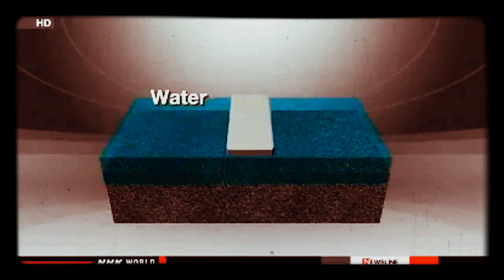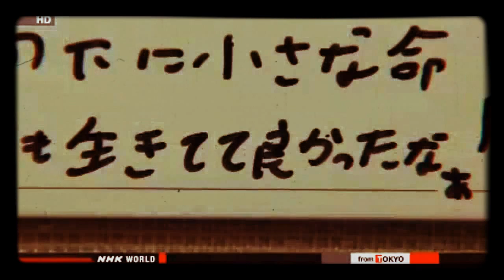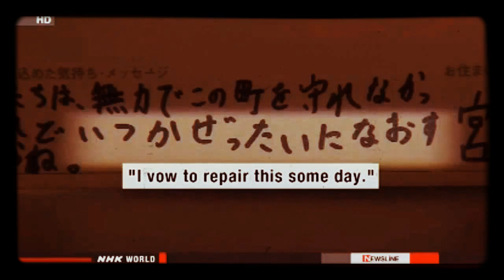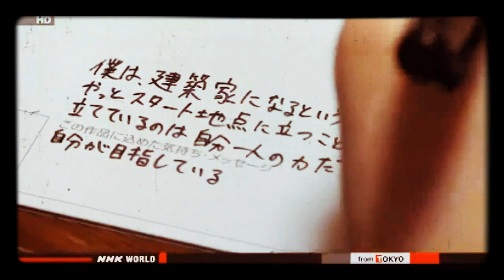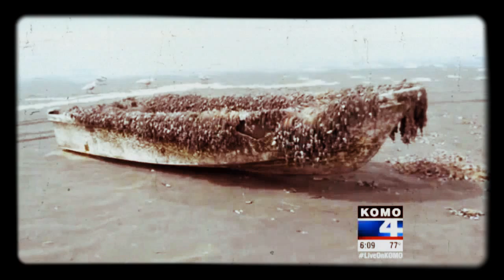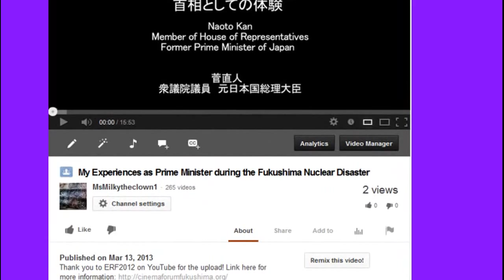Fukushima Anxious for Residents to RETURN, MEGA Quake Expected update 4/8/14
Expert: "There's just very few of the birds left" in the high contamination from Fukushima plant, "things are not looking good" — Spider webs looked 'strange' (PHOTO) — Animals response to radiation over twice as bad as in Chernobyl — "Implies effects are stronger in Fukushima" (VIDEO)

Mega Earthquake Expected off W. Japan

Naraha Town Assembly demands more decontamination
A town assembly near the Fukushima Daiichi nuclear power plant has called for more decontamination work before evacuees are allowed to return.
10 members from the town assembly including the chairman, Motoi Aoki, visited the Environment Ministry on Thursday. The delegation handed a written demand to Senior Vice Minister Shinji Inoue.
The demand urges the central government to reduce annual radiation exposure to below one millisievert before residents return home.
It says the government should be responsible for decontaminating and cleaning inside houses and buildings. It also calls for the thorough decontamination of the bottom of the town's Kido Dam.
Inoue reportedly told the delegation that the ministry will respond to the requests in a sincere manner with other relevant government offices.

Former Fukushima Daiichi worker files damages suit
A former worker at the damaged Fukushima nuclear power plant is demanding compensation from the operator Tokyo Electric Power Company and others. He says he was exposed to radiation just after the March 11th 2011 accident.
A 48-year-old resident of Iwaki City filed a lawsuit with the local branch of the Fukushima District Court on Wednesday. He is seeking around 11 million yen, or about 108,900 dollars in damages.
The man was employed by a TEPCO subcontractor. On March 24th, 2011, he says he was engaged in work to connect power cables in the turbine building basement of the Number 3 reactor.
The former worker says there were puddles of contaminated water in the basement, and radiation in the air measured 400 millisieverts per hour. The man says he received a dose of more than 20 millisieverts within about 90 minutes.

NRA: Plant report needs revisions on 42 items
Japan's nuclear regulator has asked Kyushu Electric Power Company to revise a report on a nuclear power plant. The key document is needed for safety screening that will decide if the idle plant can be restarted.
The Nuclear Regulation Authority screened the utility's report on its Sendai plant in southwestern Japan on Thursday. It identified 42 cases of insufficient data.
The utility applied last July for the screening of the plant's 2 reactors. The firm resubmitted the 7,200-page document late last month in response to NRA instructions.
In Thursday's session, NRA officials noted that the report fails to mention how the plant's operator would prevent a fire from an airplane crash.
The officials also said the report must specify ways to estimate hydrogen density in order to prevent an explosion. It must also detail procedures to cope with certain emergencies.
The NRA is expected to draw up a safety assessment by the end of May, and could complete the screening by the end of June.
But the request for revisions could delay the process, depending on how the utility responds.
Kyushu Electric may not be able to put the plant back online before summer, as it also must also undergo inspections of its facilities and operations.

Koizumi, Hosokawa to stay out of politics in anti-nuclear crusade

N. Korea in final stages of nuclear test preparations: Seoul's defense chief

Radioactive water spills at Oconee nuke station
The Oconee Nuclear Station has experienced a spill of radioactive water. Regulators say the incident was minor and no threat to the public's drinking water

Congressman, regulator clash in rare Capitol Hill tangle on Yucca Mountain